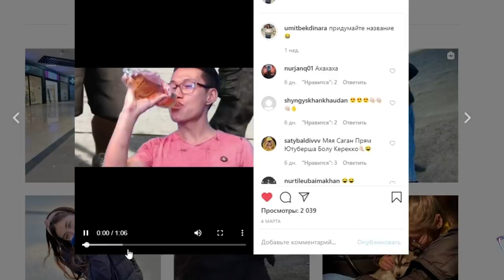Біз үлкен қиындыққа тап болдық (GTA V)